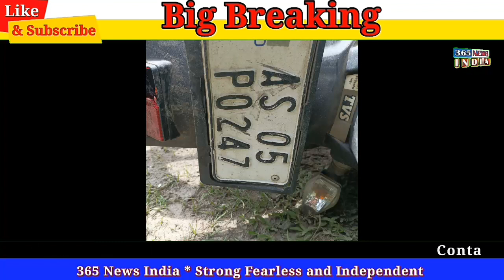Karbi News | A man was hit by Tata Mobile, Seriously injured; referred for emergency attention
#365 News India Karbi Anglong, here we pledged before you to update all the current affairs in and around Karbi Anglong as well the whole North Eastern State of India. We will be publishing our content through English, Assamese and Karbi dialect. Here we first authenticate the source, then cross examine and then we proceed for publication, by this we want you to access only the true information.

#365 News India -Karbi Anglong Network aro ahin pen kebor-e pon kaike lapen arniwang Karbi , English lapen Assamese alamthe pen Birta kepangdak ponji aphan. Nangli labangso YouTube channel along long ponji pirthe adang abirta, detpi adang abirta lapen amena longri abirta . Nelitum bor-e ponji kaike ahok lapen prapjin birta kepangdak ponji aphan. Nelitum along Adap Abirta do ji Prime Time doji lapen areng kelok pen birta Pachethang ponji.

Karbi News, Karbi Anglong News, 365 Prime Time, 365 Pini Abirta, 365 News India